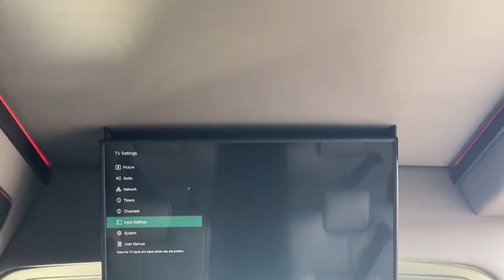2021 Ram ProMaster 9 Passenger Conversion Van By Sherry Vans | 30143T